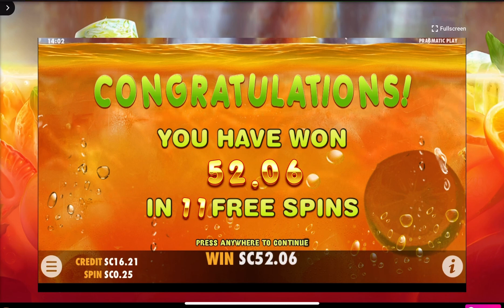Well This has potential !! 🤩🎉🤑🍓🍉🍊Juicy 200X win